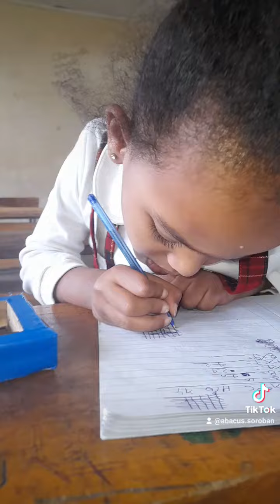31 December 2023